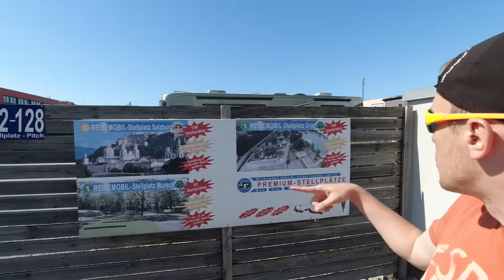Städtetrip nach Wien mit dem Malibu Van - Roadtrip #35 2/2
In unserem zweiten Teil in Wien haben wir die nächsten Attraktionen besucht.
Sehr empfehlenswert das Haus der Meere. Und natürlich das gute Essen in Wien.

Informationen zum Stellplatz:
Adresse: 1. Reisemobilstellplatz Wien, Perfektastraße 49-53, 1230 Wien

Ver-& Entsorgung vorhanden, Strom inklusive.
Preis: 22 € pro Nacht